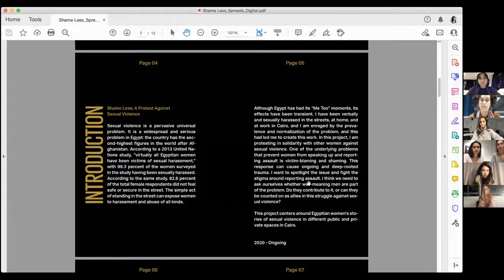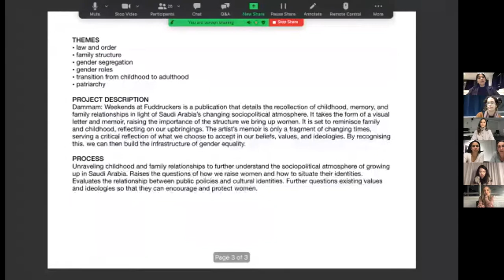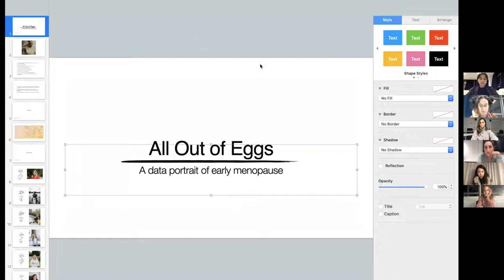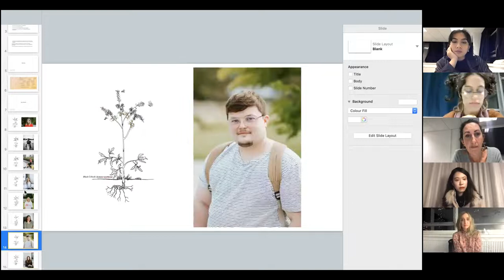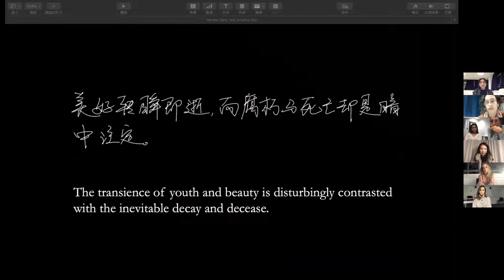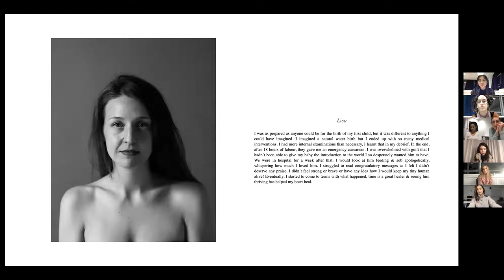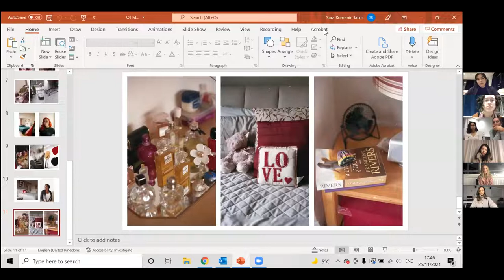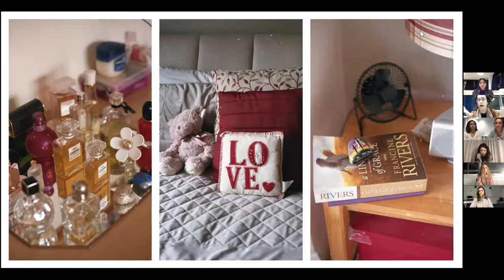MA Documentary Photography and Photojournalism | Common Ground: The Female gaze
What can photography do to empower women and reveal gendered aspects of our societies?

Join writer and course leader Max Houghton in conversation with MA Photojournalism and Documentary Photography students Abigail Fahey, Susheel Schroeder, Xiuli Gao, Sara Romanin Jacur, Lina Geoushy, and Zarifah in an hour-long discussion on the female gaze.